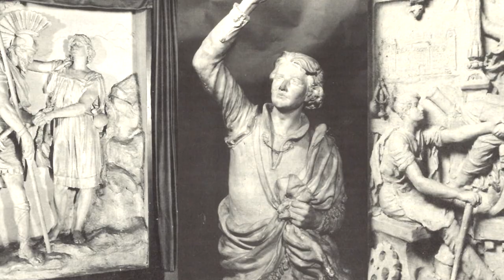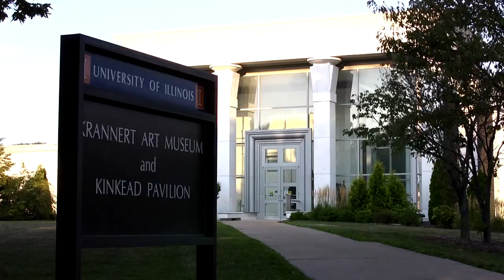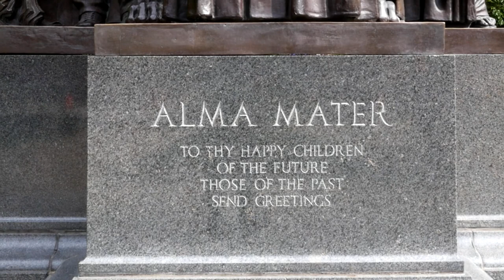Illinois Icons: Lorado Taft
Lorado Taft presented the Alma Mater sculpture to his beloved University of Illinois in 1929. Today, graduates continue to line up to have their picture taken next to her welcoming arms. He was one of the first sculptors to hire women to work in his studio and thus helped launch the careers of many female artists.